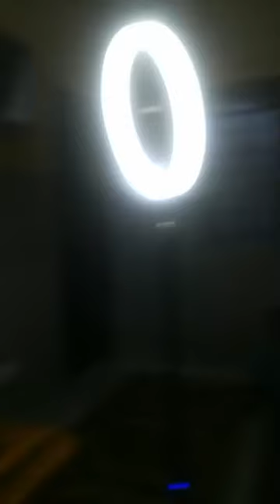Muhimman Al'amura kan hukunce-Hukuncen Azumi tare da Dr. Jamilu Waziri Jahun